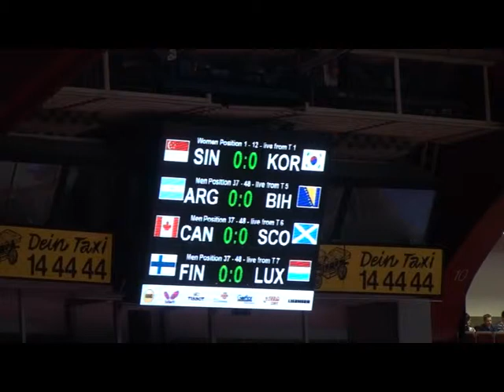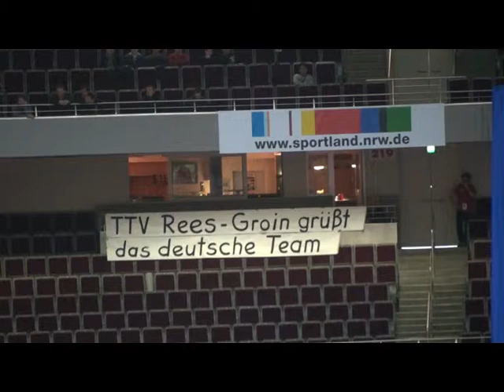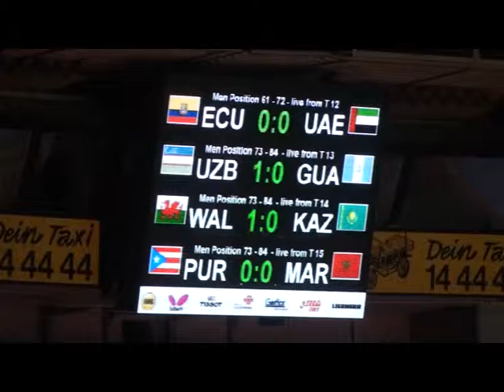TT Team WM 2012 (1)Feng (Singapur) vs Kim (Korea)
Direkten Kontakt zum "Macher" der talkwithme13 - Videos auf YOUTUBE:
 zum Beispiel auch Nachfragen nach
exclusiven eigenen Aufnahmen von Ma Long, Wang Hao, Zhang Jike , Chen Qi ,Jan-Ove
Ding Ning (Weltmeisterin)
Waldner, Joergen Persson, Mikael Appelgren, Robert Svensson
Olympiasieger Ryu,Joo Se Hyuk (Bester ALLROUNDDEFENSIVSPIELER DES JAHRTAUSENDS)  Oh Sang Eun, Korea ,
Matsudaira, Fukuhara (Japan)
und allen "europäischen TT-Weltmeistern" seit 1989 -Gatien,Werner Schlager, Rosskopf-Fetzner-
sowie natuerlich Timo Boll, Ovtcharov, Suess, Jugendweltmeister Patrick Baum und
den vierfachen DEUTSCHEN MEISTER der Jahre 2011 u.2012 Bastian Steger inclusive seiner
Erfolge seit 1994 (Bayer.Jugendmeisterschaften !)
dazu Weltmeisterschaften (Dortmund 2012 mit ca 120 Gigabyte Videomaterial
und Spielern aus aller Welt), Europameisterschaft 2009, Deutsche Meisterschaften,
German Open 2006 Bayreuth, 2010 Berlin, Championsleague, DTTL,
TT-Show-Kämpfen (Exhibition) Waldner, Persson,Orlowski-Panski
Saive-Zhengcai (great) A.Grubba, J.P. Gatien , Promorav-Korbel u.v.a.
Deutsche DJK Meisterschaften, Deutsche Eichkreuzmeisterschaften und das vermutlich
weltweit umfassendste Videoarchiv über Tischtennis in Bayern (über 20 Bayerische Meisterschaften !!!)
Veterans-Seniorensport: WM 2006 Bremen, EM 1995 (die allererste!!!) in Wien, 1997 in Prag
2011 Liberec, DM Neustadt-Aisch u.v.a.
alle Videos zum Selbstkostenpreis-kein kommerzielles Interesse-
aber großes Interesse an Tausch-Videos,  auch TT-Sammelobjekte (Telefonkarten-Briefmarken-TT-Songs auf Vinyl und CD- TT-Bücher-Zeitschriften, möglichst alt oder ausländisch...
Autogramme etc.
Sie sind auch "tischtennisverrückt" ???
Auf der Facebookseite Table Tennis finden sie 260 (Stand 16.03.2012) großartige Tischtennissportler von Waldner, Boll bis zu allen deutschen Nachwuchsstars
(Franziska, Solja, Ort, Schreiner, Jost, Matthias, ...).